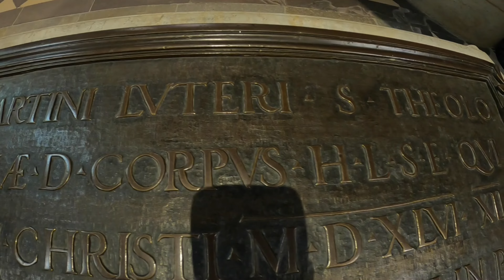Elberadweg Teil 8: Dessau - Wittenberg - Kleindröben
Am achten Tag meiner Reise starte ich früh morgens in Dessau und mache mich auf den Weg nach Lutherstadt Wittenberg, besichtige Martin Luthers Wirkungsstätten (Stadtkirche und Schlosskirche) und radele weiter in das kleine Dorf Kleindröben. Hier werde ich herzlich im "Storchennest" empfangen, in dem ich für eine Nacht eine Ferienwohnung ergattern und es mir so richtig gutgehen lassen konnte...

Du hast noch keine Fahrradversicherung? den Code NCL43 ein, und du sparst dauerhaft einen Monatsbeitrag!